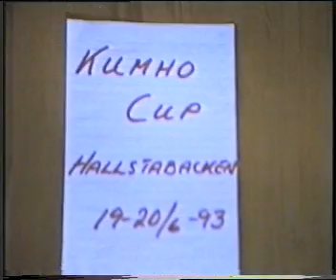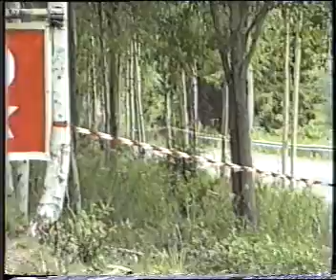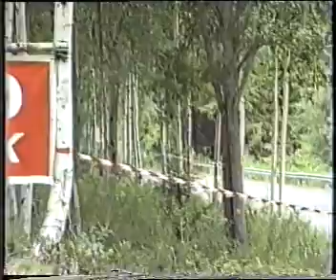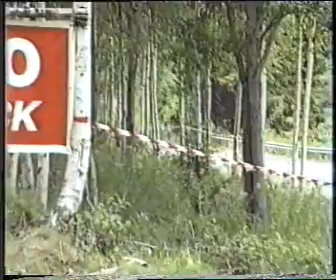Hallstabacken 1993 Kumho Cup